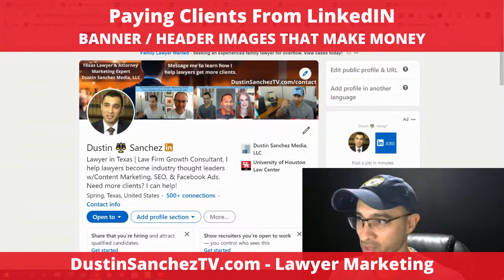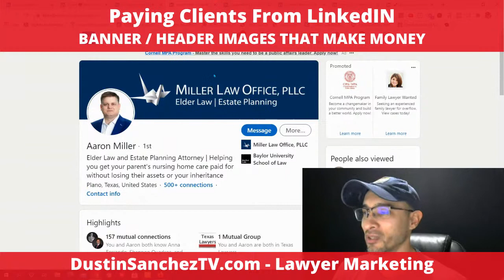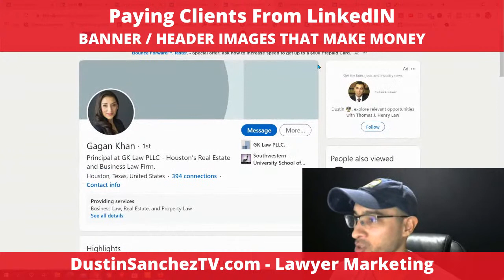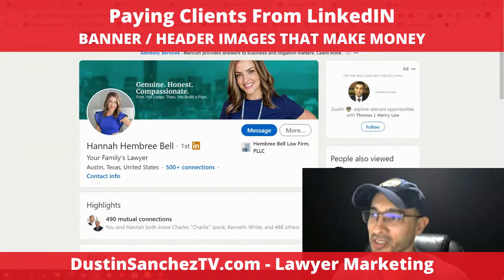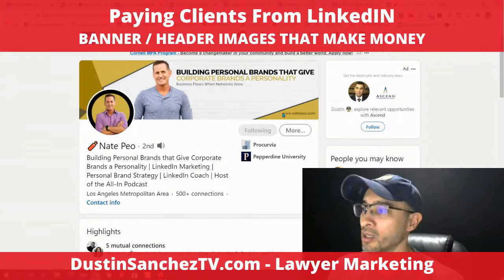LinkedIn Banner Images That Get You PAID | LINKEDIN MONEY MACHINE - Optimize LinkedIn Profile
How to make GREAT LinkedIn  background images. Not using LinkedIn to get paying clients? That's crazy! LinkedIn is one of the easiest ways for Lawyers to get new clients from the internet.
AND IT WILL NOT LAST!